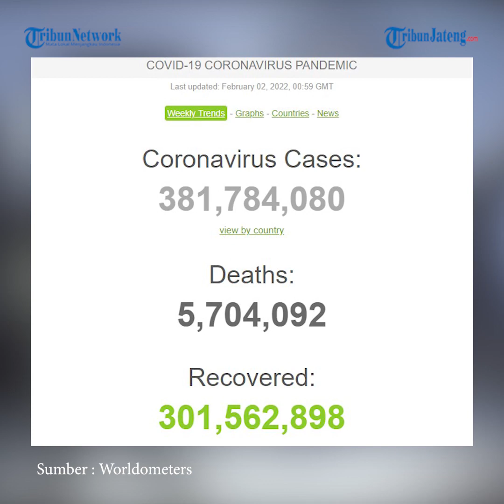Update Global 2 Februari, 5,7 Juta Meninggal, 301,5 Juta Sembuh dan 381,7 Juta Terjangkit Corona